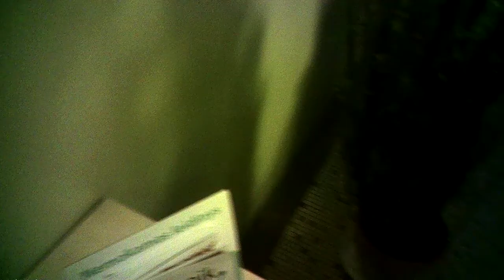Surveillance in Clinic21.Sekimas poliklinikoje21.Наблюдение в поликлинике21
01:06 JGJ 009 licence  nbr. of alleged operative car, spėjamos operatyvinės mašinos nr., нр. предполагаемой оперативной машины.
03:06 Beginning of surveillance in Lukiškių clinic, sekimo Lukiškių poliklinikoje pradžia, начало слежения в Лукишкской поликлинике.
06:35 Old woman in ambush, senė pasaloje, старуха в засаде.
08:39 "Taxi" event begins, istorija su "taksi" prasideda, начало истории с "такси".
13:05 Its explanation, jos išaiškinimas, её объяснение.
18:03 90 degree turn, 90 laipsnių posūkis, поворот на 90 градусов.